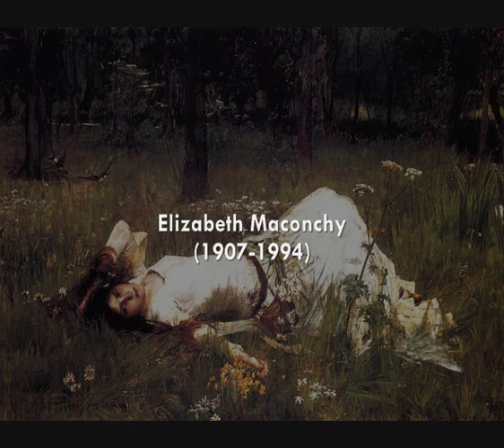Elizabeth Maconchy: Nocturne (1950/1951)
Dame Elizabeth Maconchy (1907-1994): Nocturne, for orchestra (1950/1951).

Foundation Philharmonic Orchestra diretta da David Snell.

Cover image: painting by Thomas Cooper Gotch.

Your collaboration will be apreciated.